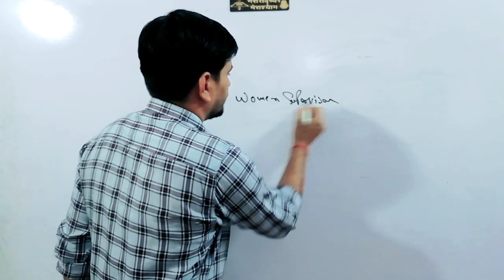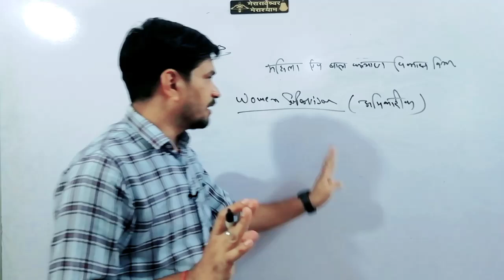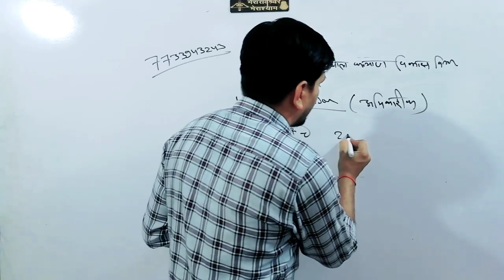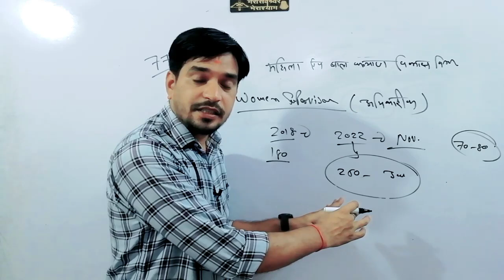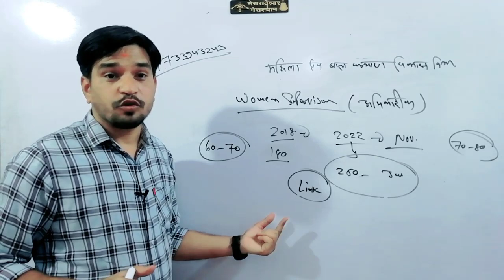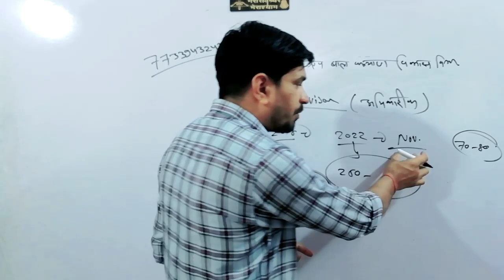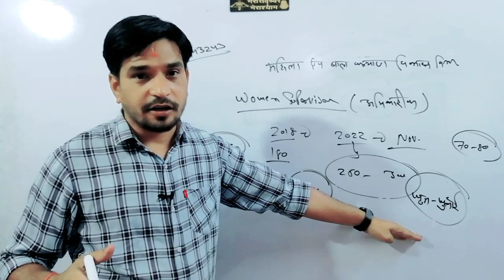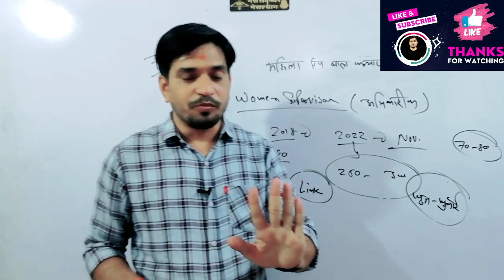Women Supervisor Officer Post बढ़कर आएगी अब यह Vacancy🤗 || Full Detail Syllabus ||Study Material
प्यारे दोस्तो अगर आप भी एक अच्छे Officer बनना चाहते हैं तो यह Video आपके लिए हैं।

Raj.+India + International  Current Affairs Link

 अगर आप मुझ से बात करना चाहते है । तो Instagram या Facebook पर बात कर सकते है ! 😊 (I Will Reply Within 1 Day)
New vacancy
Rssb New Vacancy
Women Suoervisor
Women super visor vacancy
Women supervisor syllabus & exam pattern
New upcoming vacancy
2022 new vacancy
rajasthan gk
rajasthan gk police constable 2021,rajasthan gk questions and answers
राज gk,राजस्थान जीके
 rajasthan history
rajasthan polity
rajasthan geography,

umesh90